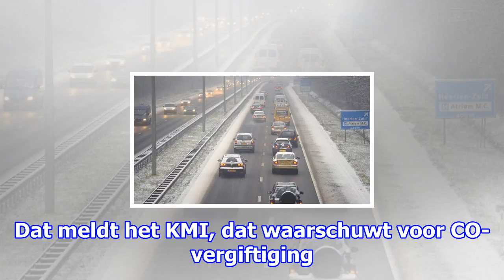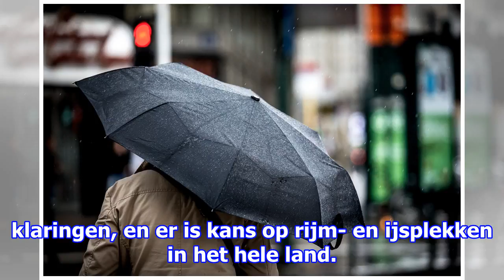Het gaat vriezen: kans op winterse buien